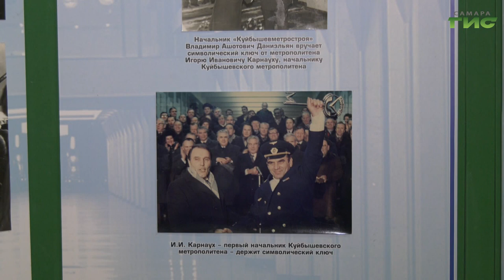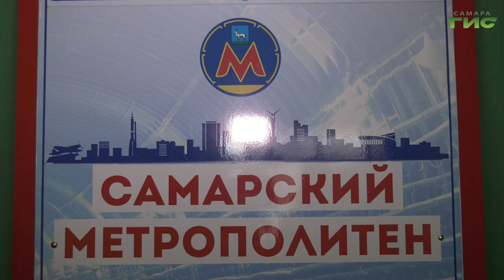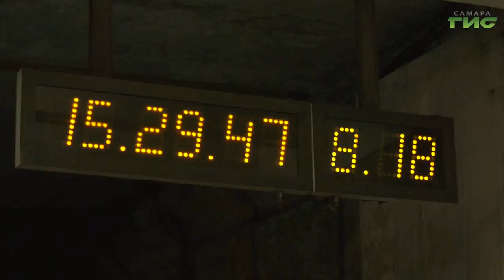Самарский метрополитен отмечает 35-летие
Самарский метрополитен в этом году отмечает 35 лет со дня своего рождения. 25 декабря 1987 года был подписан акт государственной комиссии о приеме в эксплуатацию первого участка в составе четырех станций. Сегодня самарская подземка насчитывает десять станций. Метрополитен стал пятым по счету, заработавшим в России. Подробности у Светланы Тимофеевой.